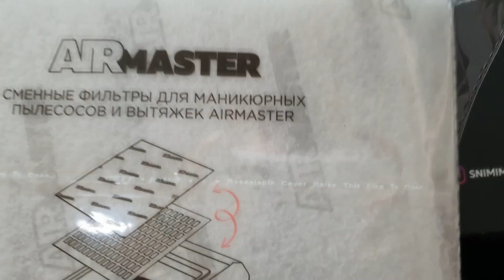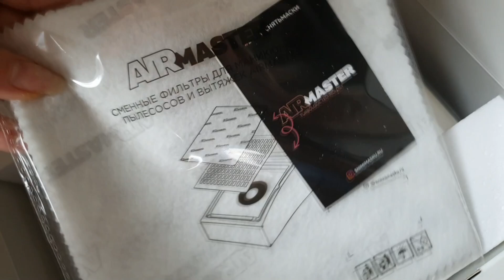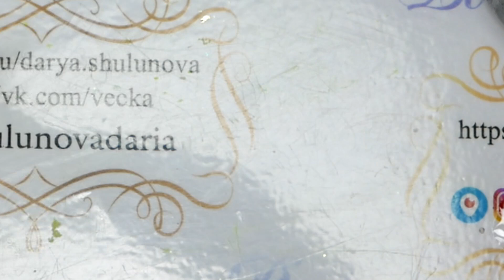ВРЕДНАЯ КЛИЕНТКА серия 3. РАСПАКОВКА новой маникюрной вытяжки. Неоновый летний дизайн ногтей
С вами Дарья Шулунова, и сегодня у нас новый урок маникюра. Мы сделаем аквариумный дизайн ногтей, используя неоновый пигмент и реализуя идею абстракции. Ноготочки получились очень яркими, вкусными, летними и трендовыми. А также в видео вы можете увидеть распаковку новой маникюрной вытяжки.

Буду рада видеть всех начинающих мастеров на онлайн курсах, на сайте представлен широкий ассортимент уроков:
Дизайн ногтей 2021, идеи маникюра